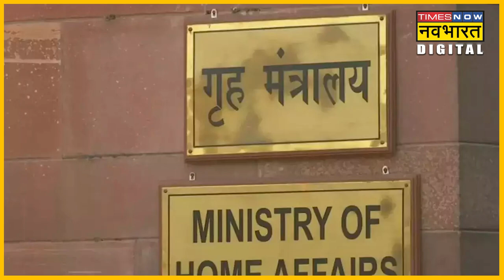Border areas में Muslims की संख्या बढ़ना कितना खतरनाक साबित होने वाला है? |Hindi News | Explainer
सुरक्षा एजेंसियों को इस बात की चिंता है कि Border areas में Muslims की संख्या बढ़ना खतरनाक साबित होने वाला है. इस वीडियो में जानिए कि इसके लिए सरकार क्या कदम उठाने जा रही है?